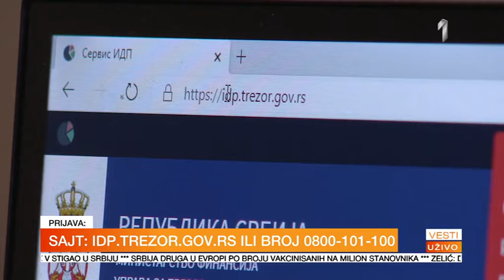Srbija: novčana pomoć